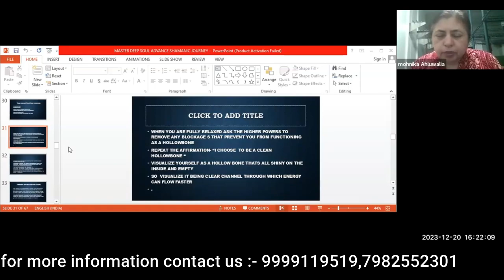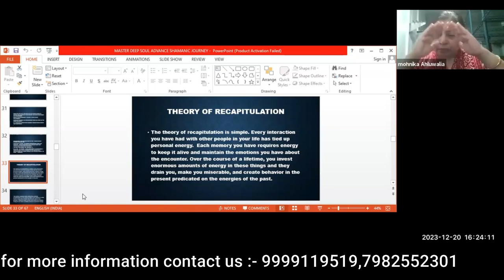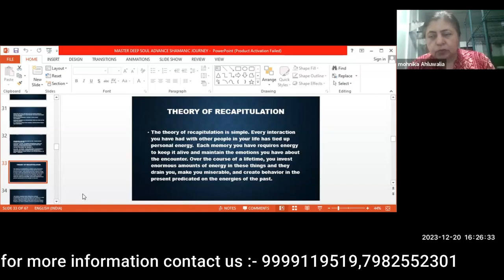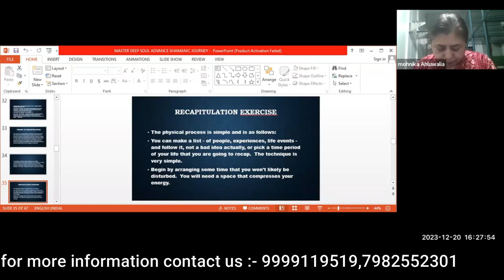Theory Of Recapitulation ||shamanic journey||guided shamanic journey||shamanism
By :- Master Healer Mohnika Ahluwalia Ji
2 Months Course
Welcome to our video on "The Theory of Recapitulation Unveiled: Exploring Evolutionary Parallels". In this educational and insightful exploration, we delve into the fascinating concept of the Theory of Recapitulation and its significance in understanding evolutionary parallels. Join us as we uncover the intricacies of how this theory has shaped our understanding of evolution and how it applies to various species and their development.

Throughout this video, we examine the origins of the Theory of Recapitulation and its notable proponent, Ernst Haeckel. We delve into the idea that an individual's embryonic development recapitulates the evolutionary stages of its species. By drawing connections between embryonic development and ancestral history, this theory offers a unique perspective into the evolutionary journey we all undertake.

Our discussion also includes case studies and examples from different organisms, demonstrating how the Theory of Recapitulation manifests in various species. We explore the similarities between early embryonic stages and ancestral anatomical structures, providing compelling evidence for the theory's validity.

Moreover, we analyze the theory's impact on our understanding of human evolution and compare our embryonic development patterns to those of other species. This investigation sheds light on the shared characteristics among organisms during key developmental phases, offering insights into our common ancestry.

Furthermore, we address criticisms and controversies surrounding the Theory of Recapitulation, presenting a balanced perspective on its strengths and limitations. By understanding the context in which this theory emerged and its subsequent development, we gain a comprehensive view of its current standing within the scientific community.

Join us on this captivating journey as we unravel the Theory of Recapitulation and explore its implications for evolutionary biology. Gain a deeper understanding of the parallels that exist across different organisms, revealing the unity and diversity present in the natural world. Don't miss out on this enlightening exploration that will expand your knowledge of evolutionary processes.